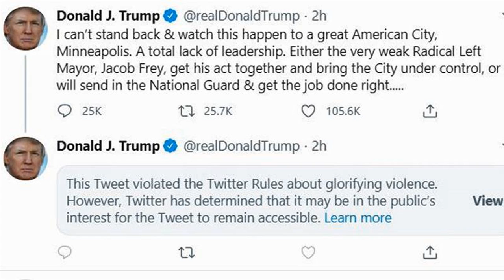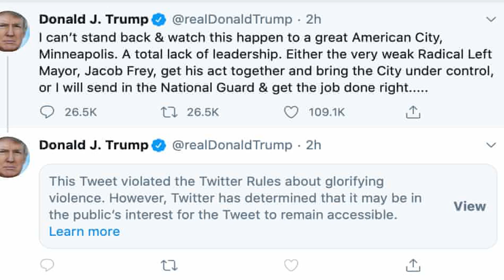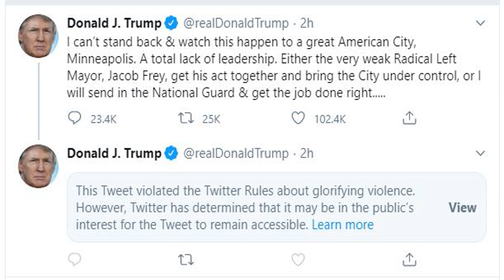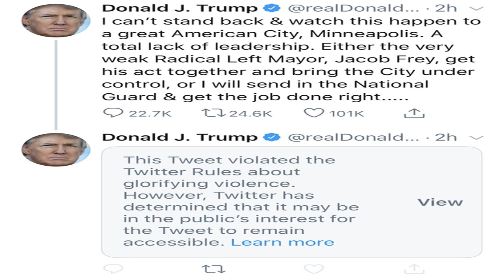Twitter hides Donald Trump tweet for 'glorifying violence'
Twitter has hidden one of Donald Trump’s tweets behind a warning that it “glorifies violence”, further escalating the social media company’s row with the US president.